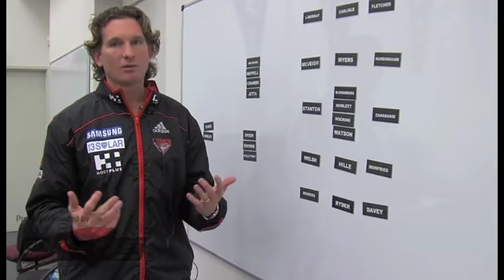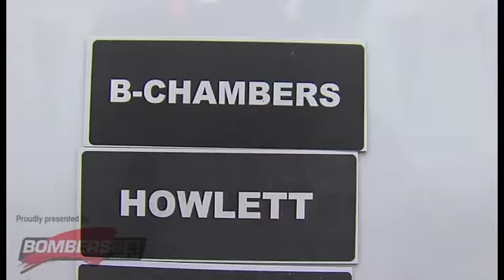Round 22 Selection Panel with James Hird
James Hird talks about the squad selected for Saturday's Round 22 match against the Eagles.